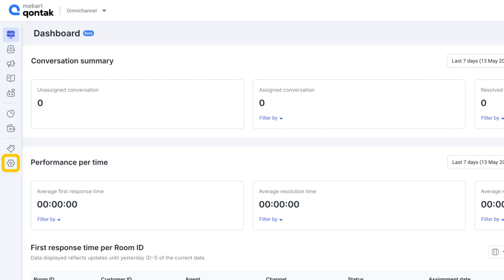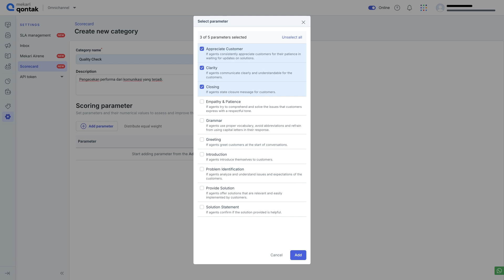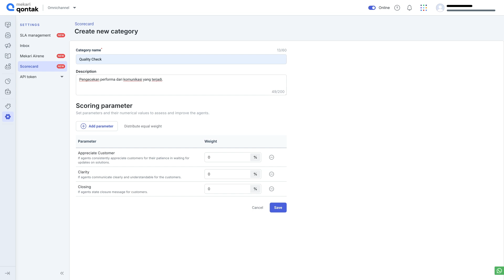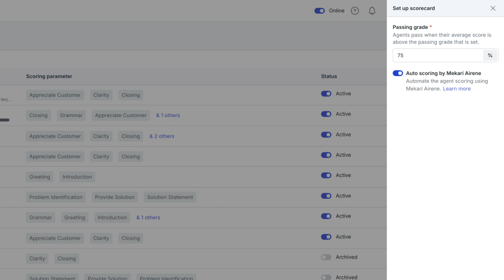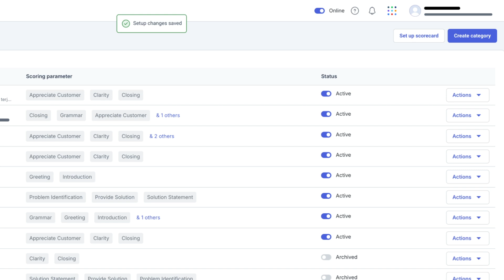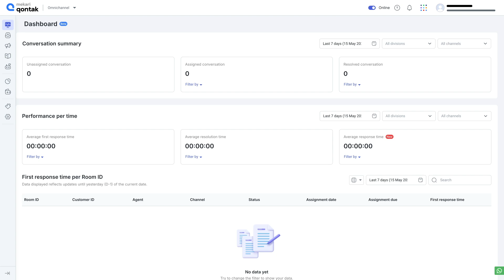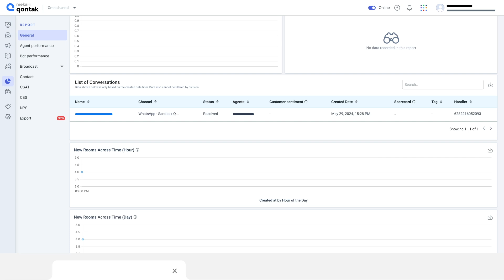Tutorial - Cara Melakukan Agent Scoring pada Qontak Chat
Fitur Agent scorecard merupakan sebuah fitur yang terdapat pada Mekari Qontak Omnichannel dan akan menjadi alat terbaik untuk melacak produktivitas agen. Fitur ini juga bertujuan untuk memastikan pelanggan Anda menerima layanan dengan kualitas terbaik. Pada video tutorial kali ini, Anda akan mempelajari mulai dari cara membuat kategori, melakukan pengaturan scorecard, hingga tahap melakukan penilaian terhadap agen. Simak penjelasan selengkapnya pada video berikut ini.

Baca tutorial seputar Aplikasi Qontak: help-center.qontak.com